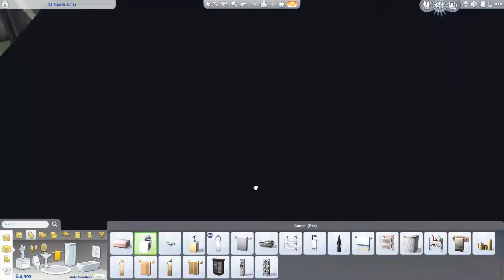Forever Alone? | The Sims 4: 50 Baby Challenge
Welcome to a new series on the channel! Will we be able to have and care for 50 kids?

Today we introduce the series, set the rules, and try to find ourselves a man.

Rules
1. Every Father must be different
2. No cheats unless the kids are in danger, or a sim needs resetting.
3. You can use fertility rewards to increase your chances of getting twins and triplets.
4. No babysitters unless all capable sims are gone, mother is in hospital.
5. You CANNOT get married
6. One parent's life revolves around the kids, they do not go to work, they can earn extra income by working a home profession.
7. play on EPIC lifespan.
8. Story progression is on.
9. Birthday cakes are allowed for instant aging.
10. You must try your hardest to reach a good school grade.
11. The kids can move out with their Dad once they become a Teenager.
12. Teens do not hold part-time job
13. You can move in other Sims or move in with other Sims, to help with getting pregnant or looking after the family (they can hold full time or part time jobs)